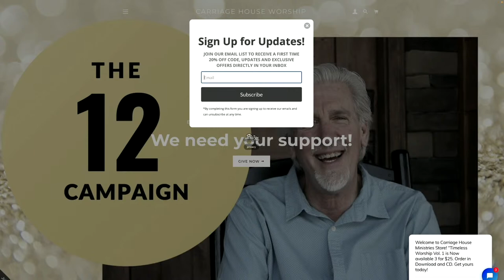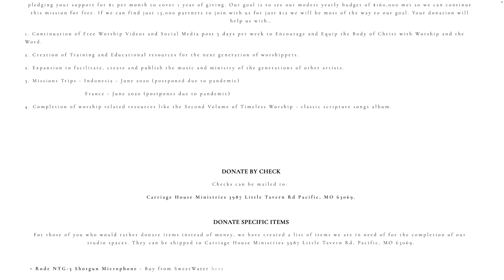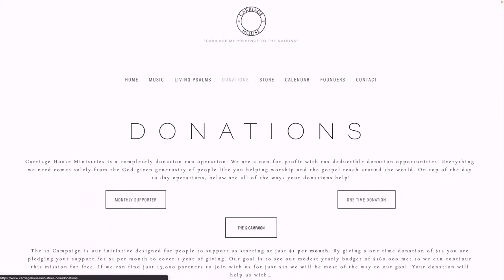KENT HENRY | 12-20-22 LUKE 1 LIVE| CARRIAGE HOUSE WORSHIP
🎶🎶 LIVE - Kent and Carla Henry lead worship, narrate and pray from Luke 1:1-56 LIVE for “Worship Tuesday" from the Carriage House Ministries Studios on December 20, 2022. - LIVE 🎶🎶